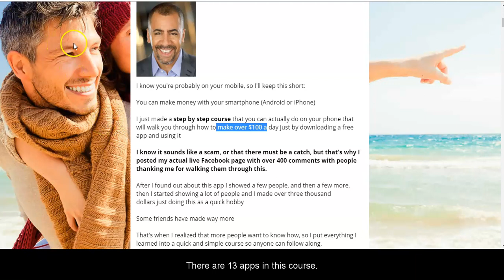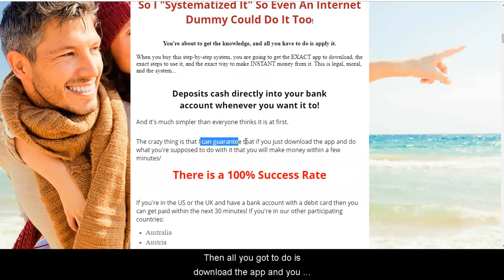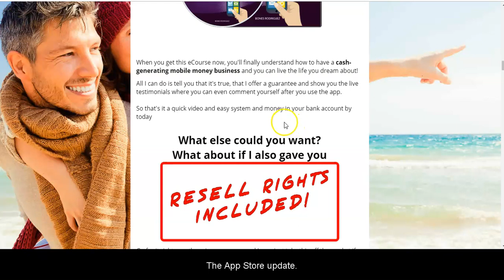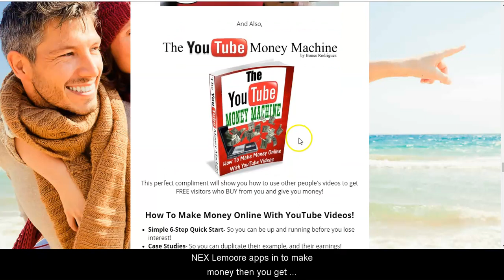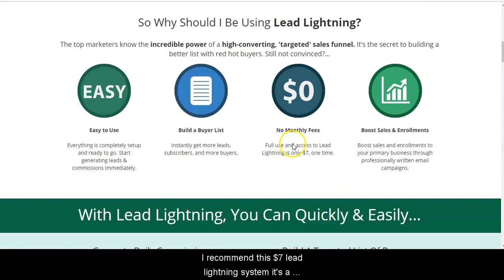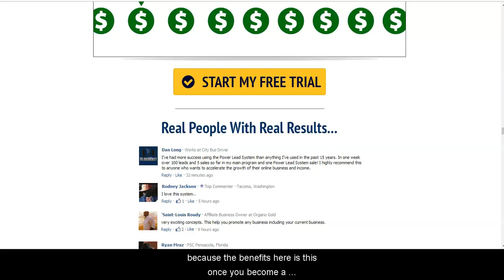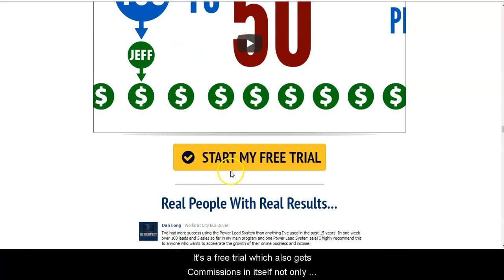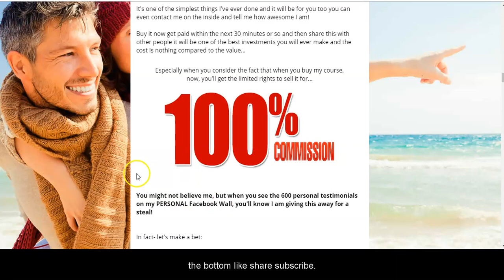Best Money Making APP System! Mobile Money 2019 EARN $100 A DAY! (SCAM?) REVIEW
Get Paid From  FREE Apps? "New Push-Button System Spits Out $50-$300 Dollars Daily Just From Downloading  FREE Apps!"

TIRED OF CHASING APP REFERRALS?
PAYING FOR REFERRALS TO SIGN UP AND THEM NOT KNOWING WHAT TO DO NEXT!

WISH THERE WAS A SYSTEM TO WALK THEM THROUGH THE PROCESS SO EVERYONE WINS?

WELL NOW THERE IS!!!

Get Paid From  FREE Apps? "New Push-Button System Spits Out $50-$300 Dollars Daily Just From Downloading a FREE App!"

MOBILE MONEY 2019 is a course that WALKS you STEP by STEP to making Money on your Mobile.

MOBILE MONEY-2019 costs $27 ONE TIME. Then inside, you can plug in your referral ids to all of the recommended apps and make more money.

E-COURSE BUNDLE INCLUDES:

-Mobile Money 2019 Course - The Simple, Quick, & Safe way to make sustained money online

3 MORE Money-Making Apps- To ensure that you never run out of options!

YouTube Money Machine - The Perfect way to get free traffic, customers, and money!

MARKETING RESOURCES